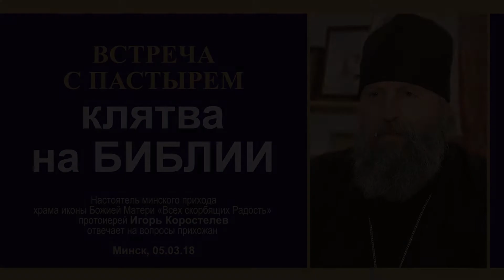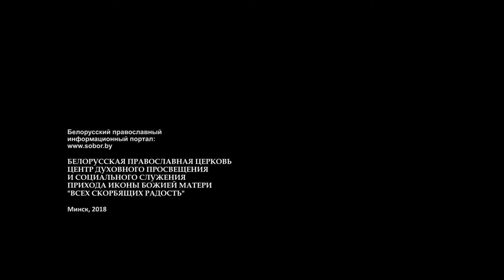09(9), клятва на БИБЛИИ. ВСТРЕЧА С ПАСТЫРЕМ. 05.03.18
09(9), клятва на БИБЛИИ. ВСТРЕЧА С ПАСТЫРЕМ. 05.03.18
Настоятель минского прихода храма иконы Божией Матери «Всех скорбящих Радость» протоиерей Игорь Коростелев отвечает на вопросы прихожан.